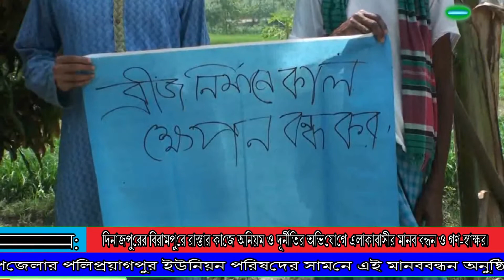দিনাজপুরের বিরামপুরে রাস্তার কাজে অনিয়ম | দূর্নীতির অভিযোগে এলাকাবাসীর মানব বন্ধন | channel 26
হিলি প্রতিনিধি:দিনাজপুরের বিরামপুরে রাস্তার চলমান কাজে ব্যপক অনিয়ম ও দূর্নীতির অভিযোগ এনে মানববন্ধন ও গণ-স্বাক্ষর করেছে এলাকার সাধারণ মানুষ। আজ সোমবার বেলা ১১টায় বিরামপুর উপজেলার পলিপ্রয়াগপুর ইউনিয়ন পরিষদের সামনে এই মানববন্ধন অনুষ্ঠিত হয়। মাববন্ধনে অংশগ্রহণকারীরা অভিযোগ করেন মুন্নাপাড়া থেকে টাটাকপুর সড়কটি ৪০ ফিট প্রসস্ত করার কথা থাকলেও ঠিকাদারী প্রতিষ্ঠান রাস্তাটি ১৮ ফিট প্রসস্ত করছে। সেই সাথে কাজের মান নিম্নমূখী ও ধীর গতি হওয়ায় এই সড়কটিতে চলাচলকারী যানবাহনসহ পথচারিরা দীর্ঘ কয়েক বছর ধরে ভোগান্তি পোহাচ্ছে। এলাকাবাসীর দাবি রাস্তাটিকে ৪০ ফিট প্রসস্ত করে দ্রুত নির্মান কাজ শেষ করা হোক। এই জন্য সংশ্লিষ্ট কর্তৃপক্ষের হস্তক্ষেপ কামনা করেছেন তারা।